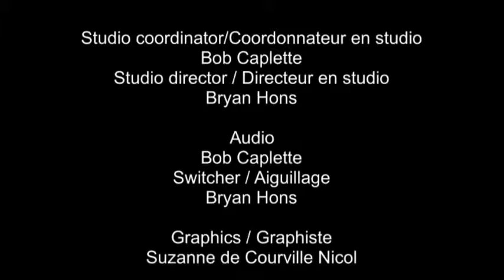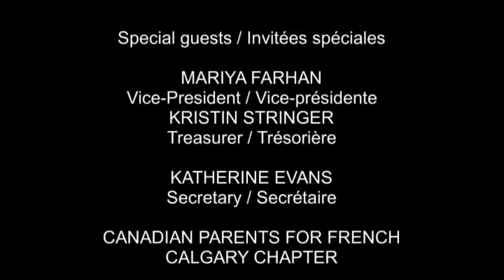Canadian Parents for French Calgary Part 2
Katherine Evans, Secrétaire
Canadian Parents for French, Calgary
Kristin Stringer, Trésorière